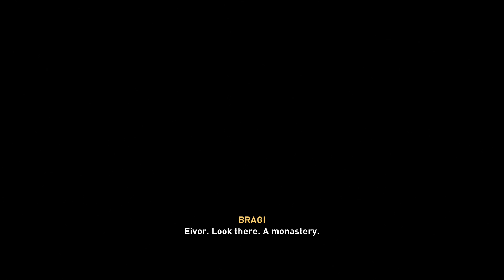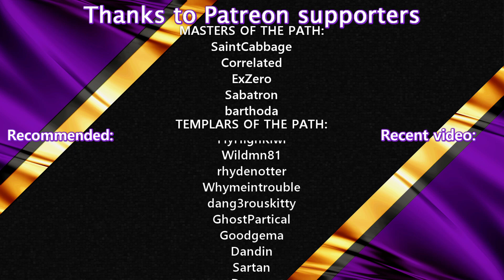Assassin's Creed: Valhalla | #8 A NEW HOME IN RAVENSTHORPE | Lets Play | Hard | Story Focus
Become Eivor, a fierce Viking warrior from Norway, and embark on the greatest journey.
Settle with your clan in the rich lands of England and give your people hope and a reason to fight for.
Meet the hidden ones and uncover the mysteries of this new saga… Between wars and secrets, will you claim your place in Valhalla?

SCHEDULE
Daily at 4 PM CET